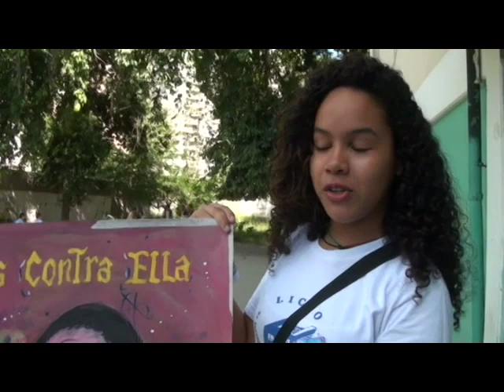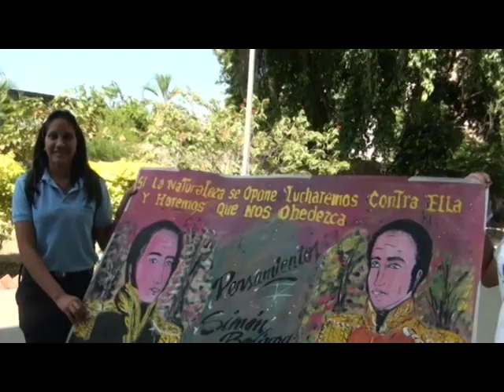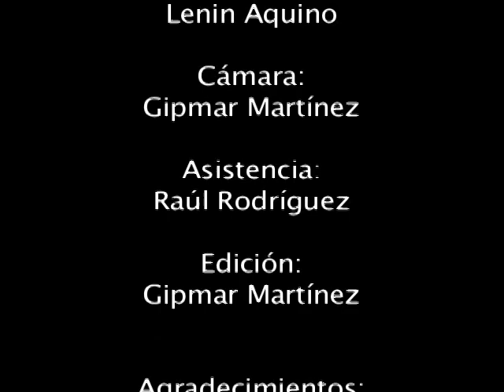Liceistas Progresistas en el Don Rómulo Gallegos de Maracay